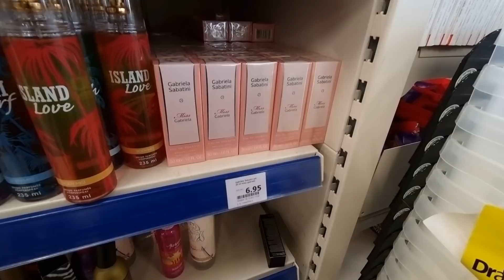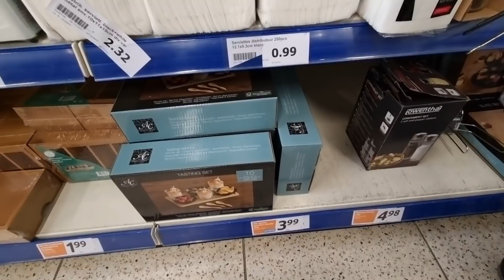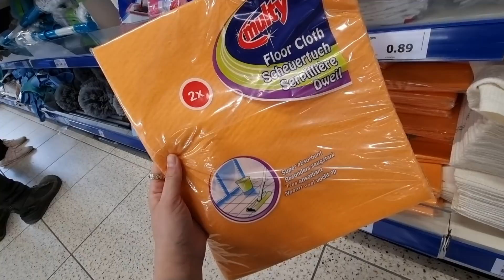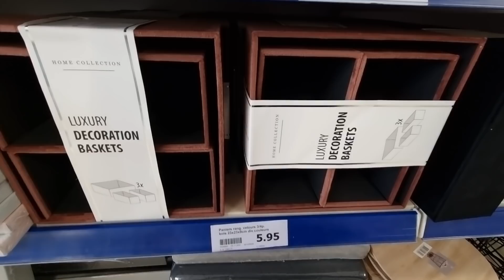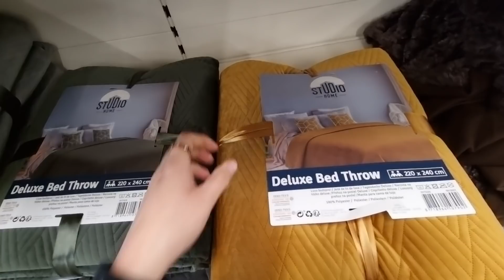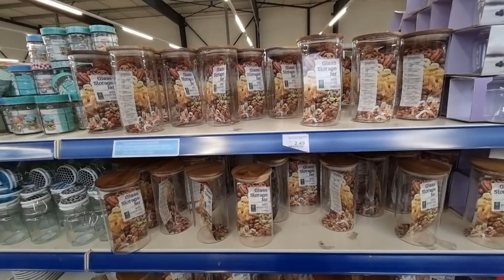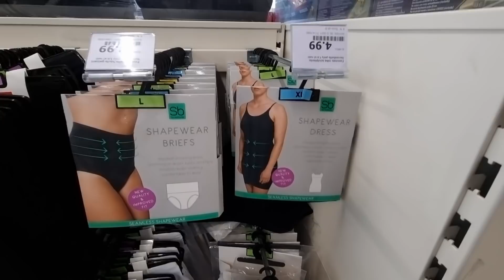🩲💎ARRIVAGE ACTION 11 décembre 2021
Découvrez le nouvel arrivage Action de la semaine !

Quelques nouveautés vous attendent dans votre magasin préféré !